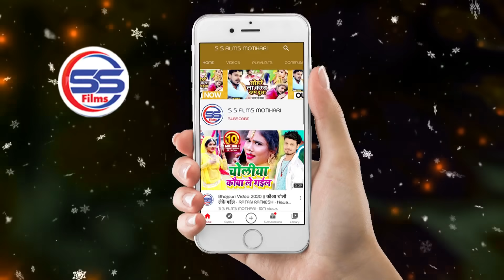Arkestra Song बाबा हों राउर चेला रोज रात भर लेला - Ratan Ratnesh का आर्केस्ट्रा सुपरहिट सांग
Video Arkestra Song बाबा हों राउर चेला रोज रात भर लेला - Ratan Ratnesh का आर्केस्ट्रा सुपरहिट सांग

► Album - बाबा राउर चेला रात भर लेला
► Song - Baba raur chela rat bhar lela
► Singer - ratan ratnesh
► Lyrics - chhabila